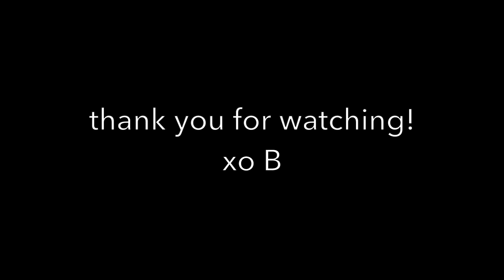how i paid off $25,000 of student loan debt in 1 year! | money tips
this is a bit of a different video for me but I hope you guys enjoy these money tips. they can be applied to any type of debt including student loans, credit card and whatever else may be standing in the way of your debt free journey :) I hope these will help you pay off your debt and get you closer to debt freedom! you got this

brittany joudrey